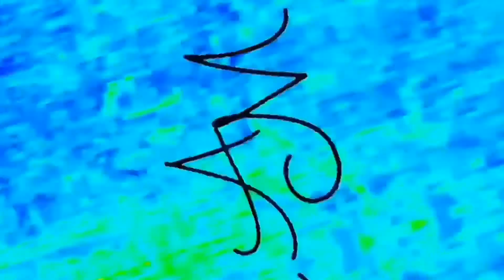Ice Cream 😋 || Avishka Manda || USA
Clips:
0:00 to 0:20 Preview
0:21 to 0:31 Intro
0:32 to 02:36 Main Video
02:37 to 02:55 Like, Share, Subscribe and Outro